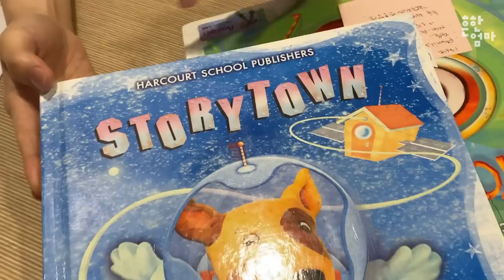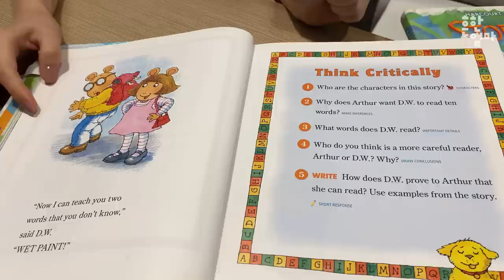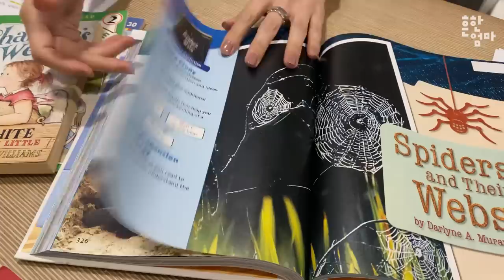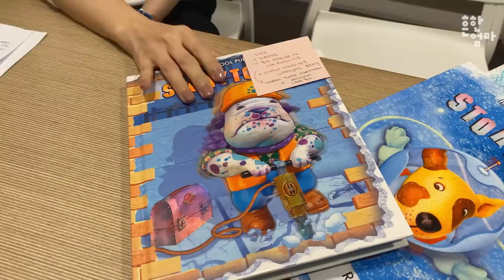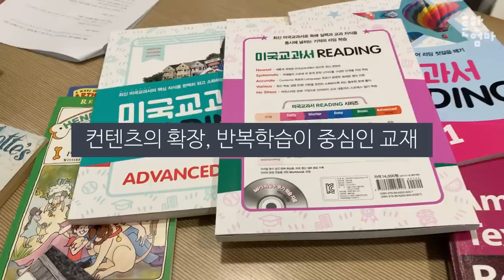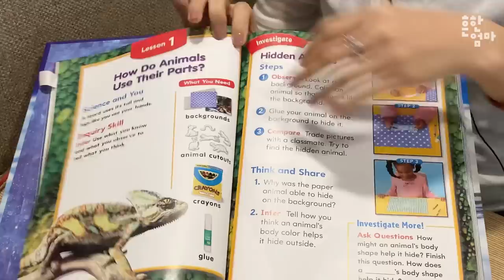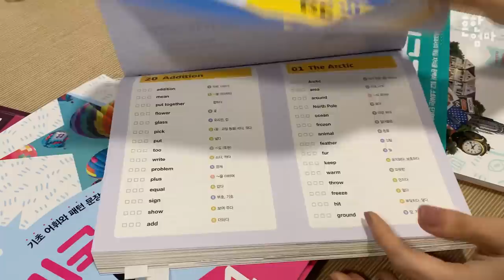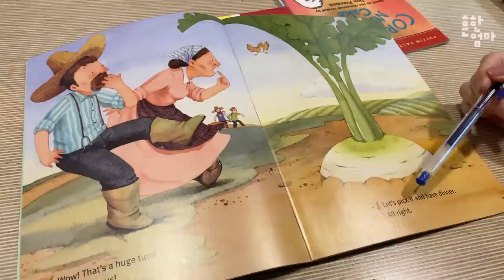원어민처럼 배우는 초등영어리딩 소개합니다. 학원을 가지 않아도 미국교과서, 집에서도 가르칠 수 있어요!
미교..라고 아시나요?
별거 아니고 '미국교과서'의 약칭으로 쓰는 말입니다.
요즘은 영어유치원부터 어지간한 영어학원이 대부분 미국교과서를 이용해서 영어학습을 시키고 있지요.

집에서도 학원에서처럼 미국교과서를 활용해서 영어리딩을 이끌어줄 수 있는데요
그 방법을 자세히 소개한 영상입니다.

리딩의 기본은 책이지만, 영어는 외국어이기 때문에
모국어인 한국어처럼 책만 읽고 넘어가서는 독해 실력이 늘지 않습니다.
꼭 교재와 함께 사용하실 것을 권해드리면서
자세한 내용은 영상에서 확인해 보시죠^^

미국교과서 리딩 잘 보셨나요?
미교의 구성이 우리에게 인사이트를 주는것 같아요.
이야기책(스토리)로 주제를 학습하고 관련되어 주제확장을 해 나가는 방식 너무 좋죠? 영어학습에서 뿐 아니라 모든 학습에 응용할 수 있을것 같아요
미교를 직접 이용하기 너무 부담스러운 분량이라면 영상에서 소개된 엑기스만 담아 축약된 교재로 집에서 해도 구성이 정말 좋고 방식은 그대로 미교형태로 이어갈 수 있죠
지난 영상의 리딩(직독직해) 방식이든 미국교과서로 하는 방식이든 어떤 것이든 각자에게 더 편하고 맞는 방식으로 영어리딩 진행하시면 됩니다 ^___^